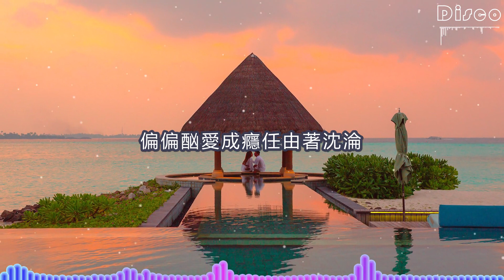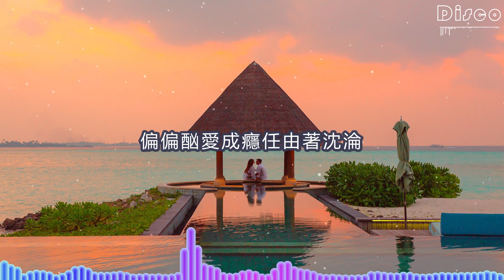酗愛-李樂樂『多少人喝醉酗的不是酒，酗的是收不回來的真情』/傷感情歌♫動態歌詞lyrics/pīn yīn gē cí ♫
酗愛

作詞：高羽
作曲：羅智鴻
演唱：李樂樂
編曲：尤凱航
吉他：尤凱航
混音：馮鑫陽
錄音：李樂樂
製作：冒牌音樂
發行：鎧聚文化傳媒
出品人：秋褲大叔

分手那天喝的彩虹
算上眼淚一共是七層
你在我心底割了一個洞
不撕扯也會徹骨地疼

午夜酒吧孤單身影
寂寞的人在無聲低飲
自己把傷心調到了最濃
一杯一杯吞下洶湧的痛

在深夜買醉酗的不是酒
酗的是不堪一擊的愛情
明知拯救不了破碎的靈魂
卻無法自拔深陷其中

多少人喝醉酗的不是酒
酗的是收不回來的真情
明知酒入愁腸更添了傷心
偏偏酗愛成癮任由著沈淪